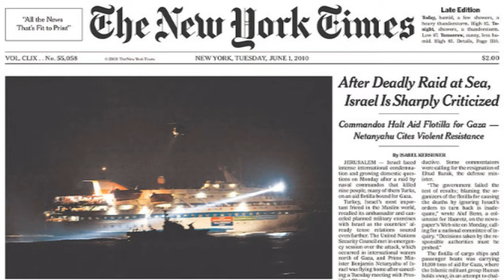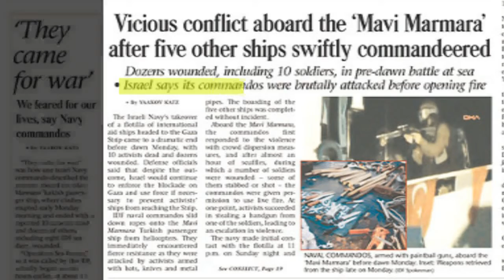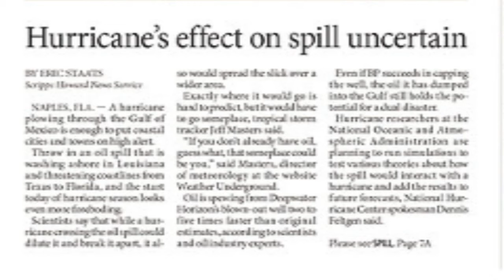"Front Page Review" from TNB Tuesday, June 1, 2010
2:25 Review of the Front Pages of the NY Times, LA Times, Jerusalem Post, and the Charleston (SC) Post and Courier.
TOP STORY:  Israel excoriated for Gaza "aid flotilla" raid.